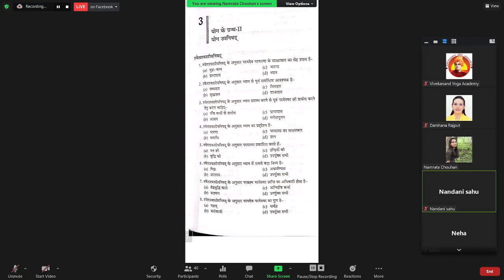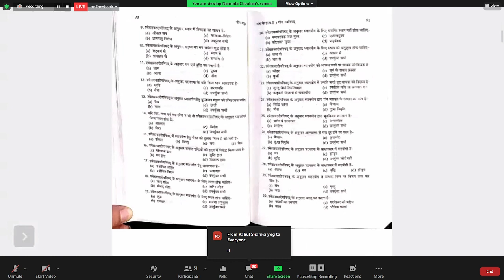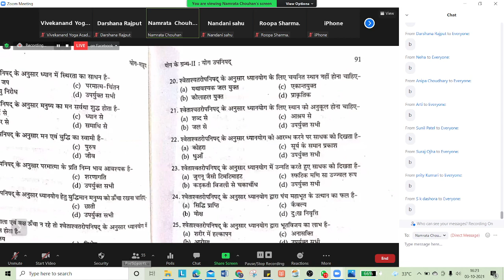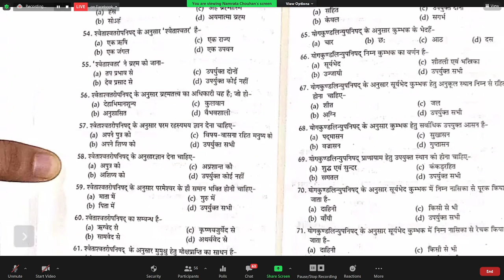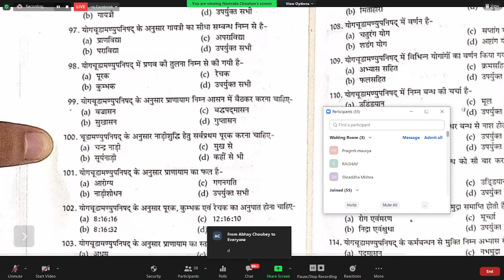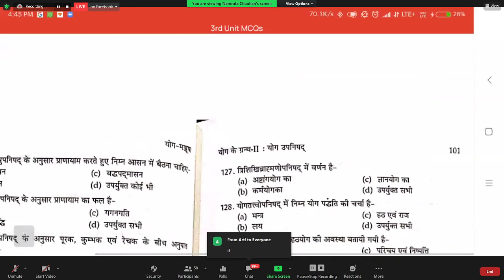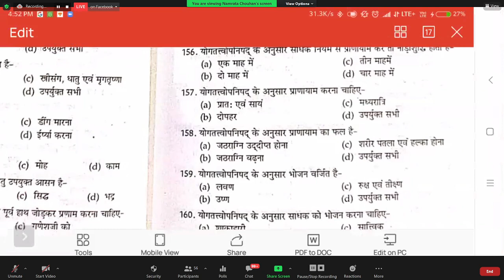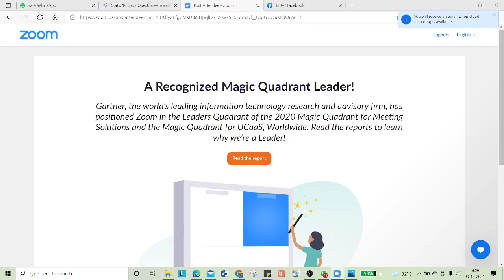Free 10 Days Question-Answering Workshop, Day-3, Paper-2, Unit-3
Everyone Register yourself for 10 days free NTA Net-Jrf workshop Question Answering Sessions with this link. 👇👇
For the latest updates and free quiz Join our telegram Channel